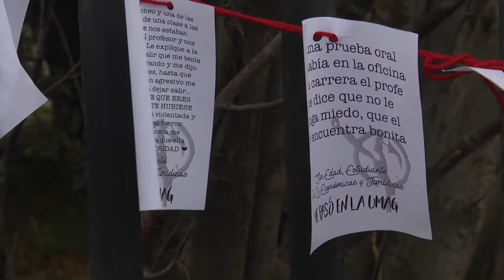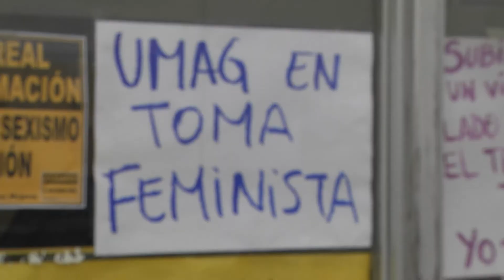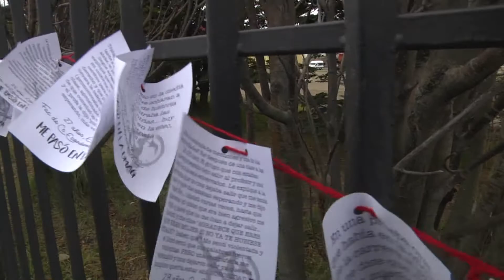Movimiento feminista se toma la Universidad de Magallanes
Alumnas se tomaron la universidad de Magallanes en una manifestación feminista. Denuncian atropellos a los derechos de las mujeres en la UMAG.